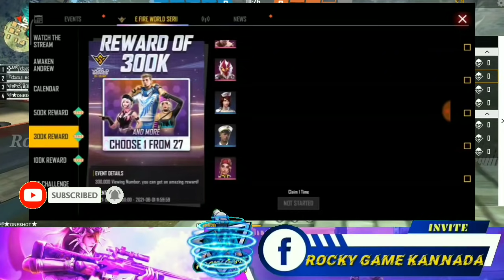FREE FIRE REDEEM CODE TODAY 31 MAY | Rocky Game Kannada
Special Hash Tags:-

[Background song credits - Ncs Songs]